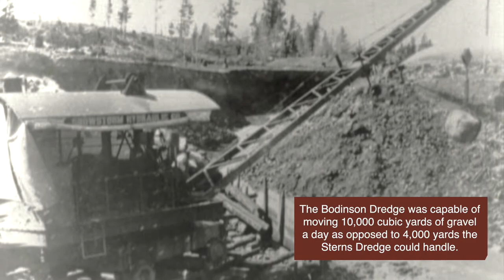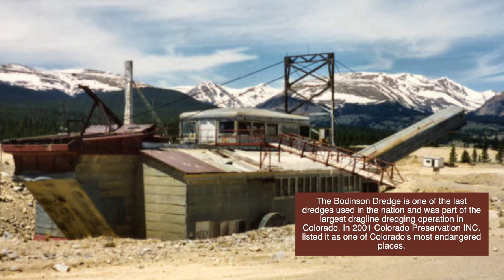Snowstorm Placer Mine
Learn all about the Snowstorm Placer located in between Alma and Fairplay in the latest episode of The South Park Heritage Experience!
Want to dig deeper? Be sure to checkout Park County Historical Society page where you can see more photos!